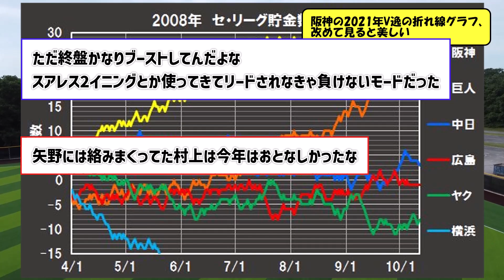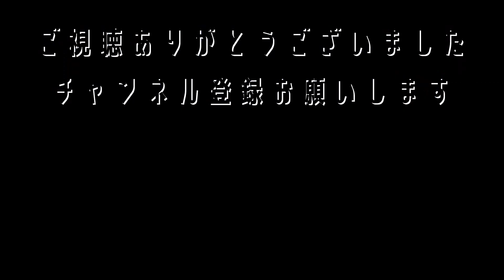阪神の2021年V逸の折れ線グラフ、改めて見ると美しいｗｗｗｗｗ【なんJ反応】